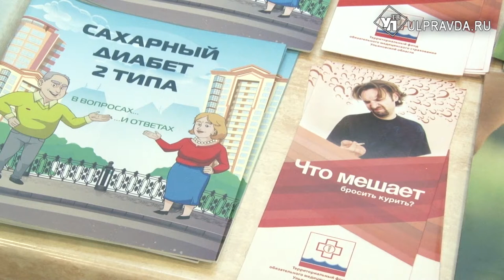Ульяновцы смогли пройти экспресс-обследования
В Ульяновской области прошла акция «Это я и я буду!», посвящённая профилактике онкологии. В неё вошли лекции и семинары для врачей по ранней диагностике рака, дни открытых дверей в лечебных учреждения, а также «площадки здоровья» в торговых центрах. Завершающая площадка развернулась в ТЦ «Пушкаревское кольцо».